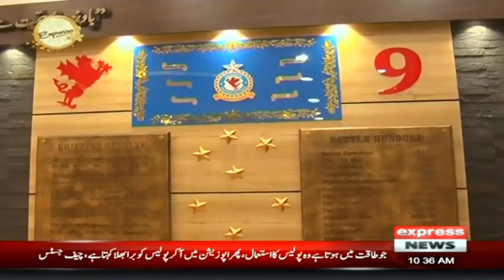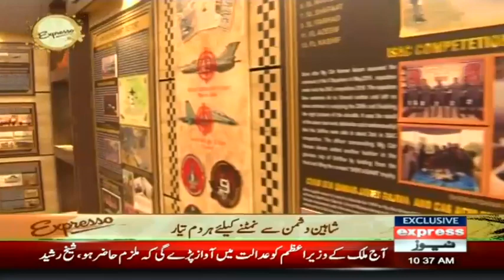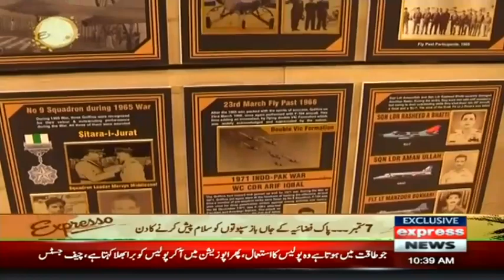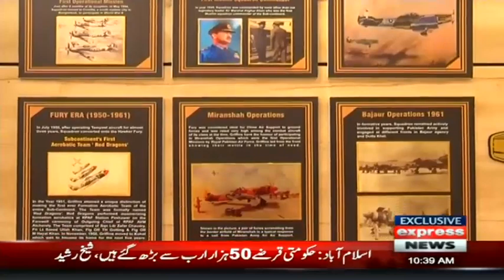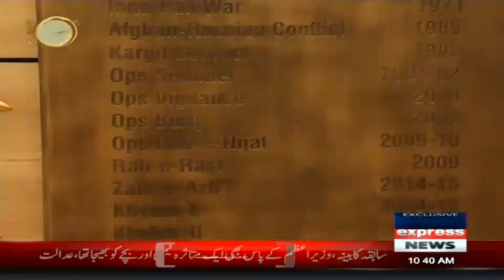Pakistan Air Force Young Pilots Interview With Ufaira Faiz | Expresso | 7 September 2022 | IX2F